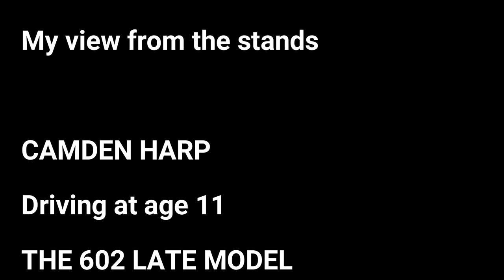CAMDEN Highlight by Cindy Brett My view from the stands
The video by Cindy Brett features Camden Harp at the 441 Speedway during his second time out. Follow her on Facebook  "Cindy Brett My view from the stands" She covers a lot of dirt track racing around South Georgia and more.